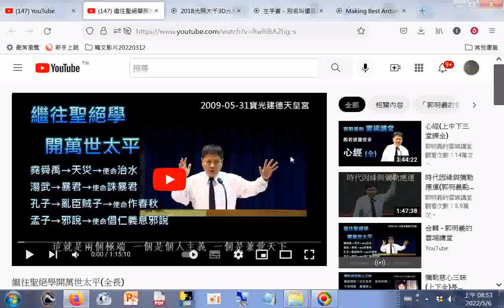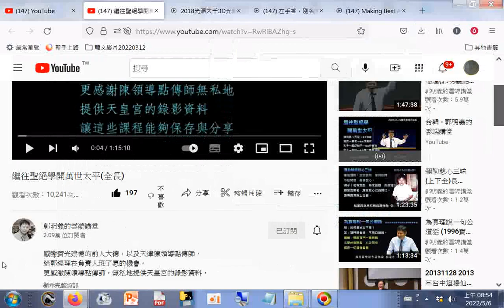繼往聖絕學開萬世太平(全長)(郭明義點傳師講解)2009